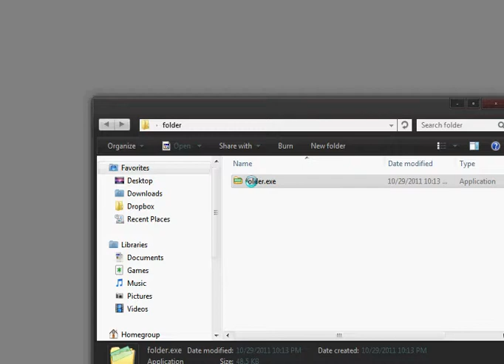folder.exe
It's in your best interest that I never get bored. This program would have kept going forever had I not stopped it. I don't know why you'd want such a godawful program, but